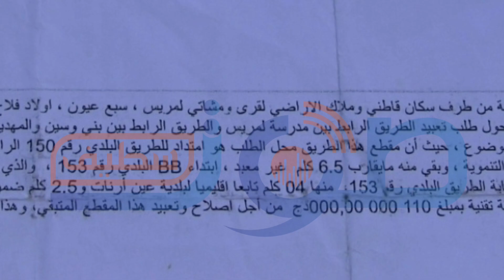فك العزلة وتعبيد الطريق اهم مطالب قاطني قرى لمريس غزالة سبع عيون بعين الروى